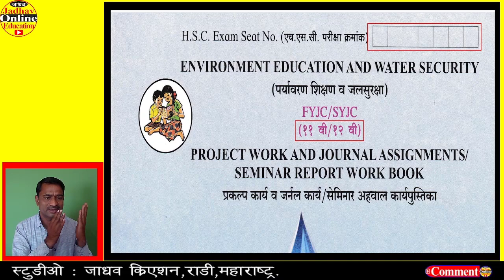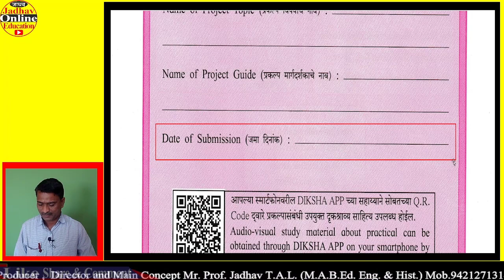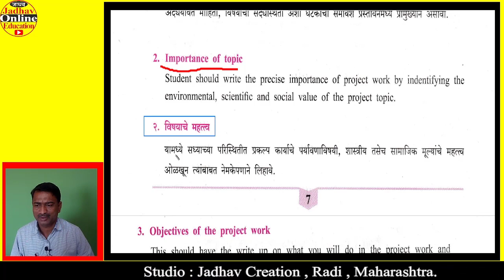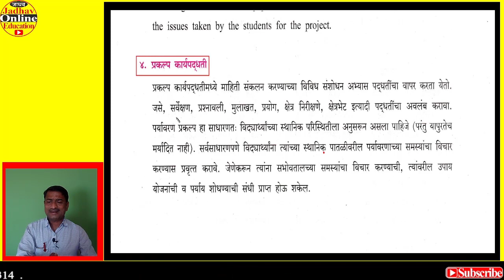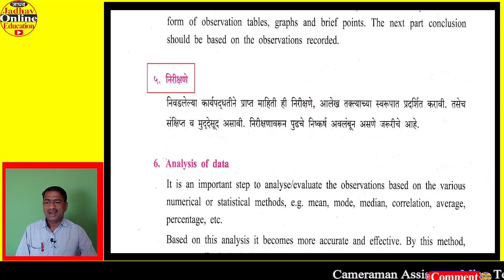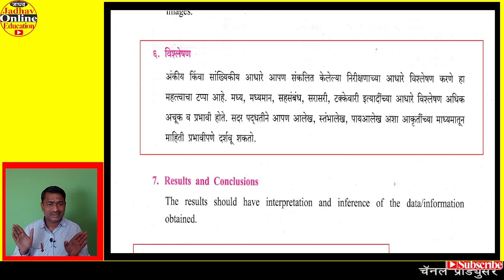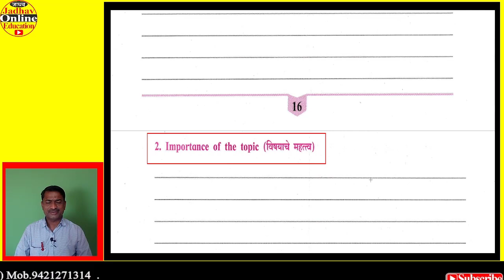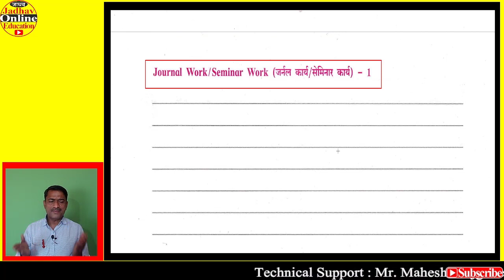11th & 12th MH Board Environment Project Information in Marathi | ११ वी १२ वी पर्यावरण प्रकल्प २०२२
Project pdf Files

(1) 11th and 12th Environment Project Natural Resources  | इयत्ता 11 वी व 12 वी पर्यावरण प्रकल्प नैसर्गिक संसाधने
(2) 11th and 12th Environment Project Industrial  Pollution | इयत्ता 11 वी व 12 वी पर्यावरण प्रकल्प औद्योगिक प्रदुषण
(3) (3) इयत्ता 11 वी व १२ वी पर्यावरण  प्रकल्प : औद्योगिक प्रदूषण प्रकल्प | Industrial Pollution Project Maharashtra board 11th and 12th Arts Science Commerce
(4) 11th & 12th Environment Project : Rain Water Harvesting And Its Benefits : प्रकल्प  :' पर्जन्य जल संचयनप्रणाली आणि त्याचे फायदे '

(5) 11th & 12th MH Board Environment Project Information in Marathi | ११ वी १२ वी पर्यावरण प्रकल्प २०२२